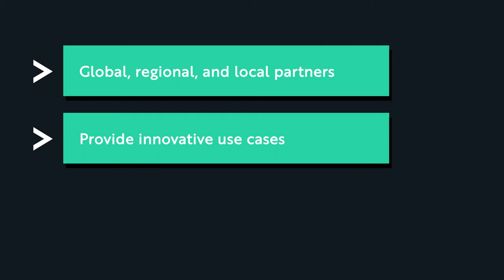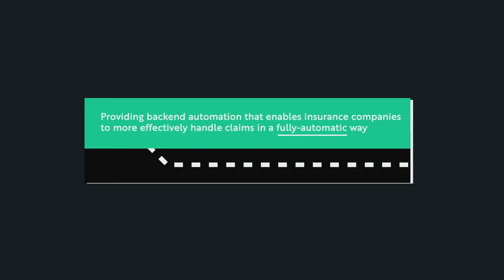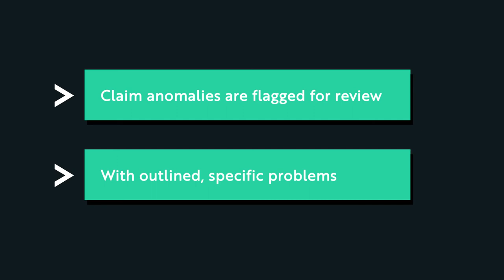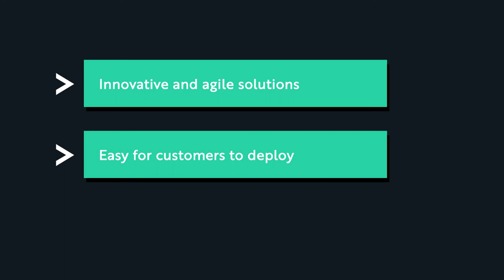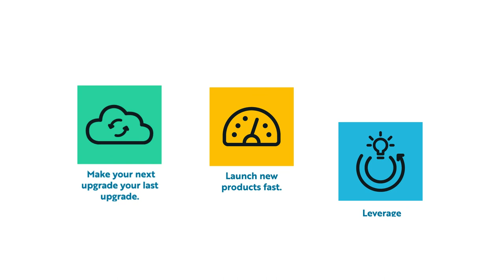Insurtech Innovation — Made in Europe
The Guidewire Marketplace is the leading ecosystem providing insurers around the world with validated insurtech solutions that they can embed in their operational workflows. In this session, you'll hear from three Guidewire Solution partners in Europe that recently joined the PartnerConnect ecosystem: Kube, Tractable, and Upptec. They'll describe how they provide valued-added, innovative services to the global insurance industry and explain the benefits that the Guidewire Marketplace delivers for insurers and Solution partners.